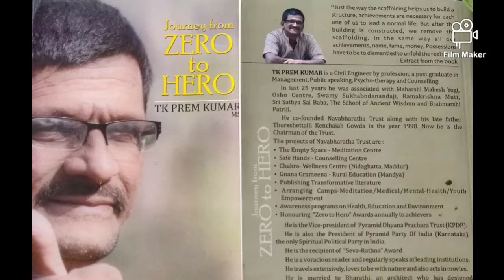Zero to Hero Audiobook by Dr Prem Kumar TK.. 11.4.2020